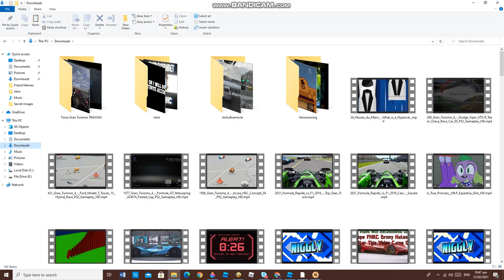It's NOT OK!